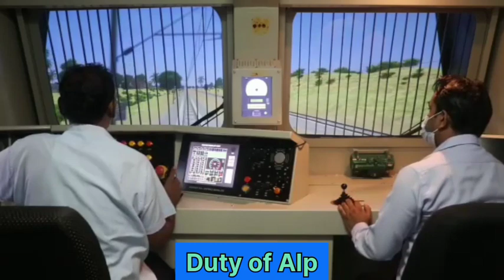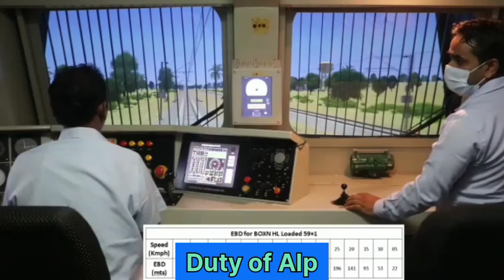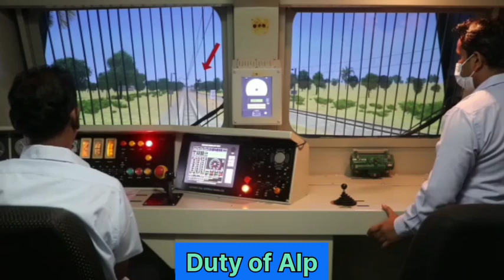LP और ALPमिलकर ट्रेन कैसे चलाते हैं!Emergency Brake | RS | D1 Emergency | Duty of ALP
How to drive a train?
Duty if ALP
Train Driver
pilot vlog
Train Driver
@MANAS DUGU Shorts  @YouTube  @Khan GS Research Centre